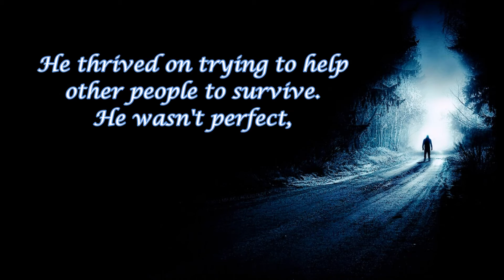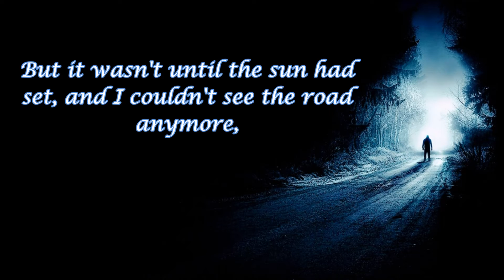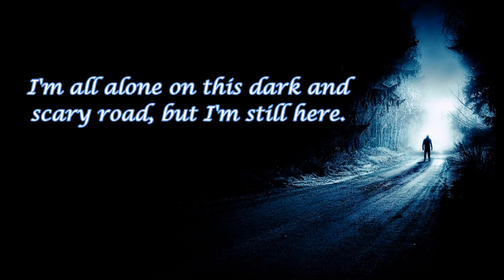"The Lost Man" - An Inspirational Spoken Word Poem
This is an inspirational SpokenWord Poem that touches on the idea of going through trauma or depression and losing sight of who you were before the experience that is causing grief, and setting out to grow and find that person again.
*subtitles available in English, Spanish, and French